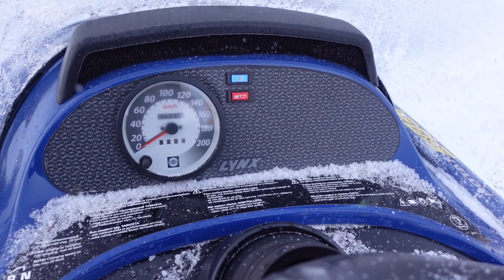Vollgas bis der Bart gefriert ... Schneemobil fahren im verschneiten Lappland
In diesem Video könnt ihr mich beim ersten Spuren unserer Schneemobilwege begleiten. Desweiteren gebe euch ich Tipps und Hinweise, was man dabei haben sollte, auf was man achtet und was man lieber lassen sollte. Wer auf Winter, urigen Blockhüttenurlaub und Outdoor-Abenteuer steht, findet alle Infos dazu auf unserer Homepage
-stay wild !-